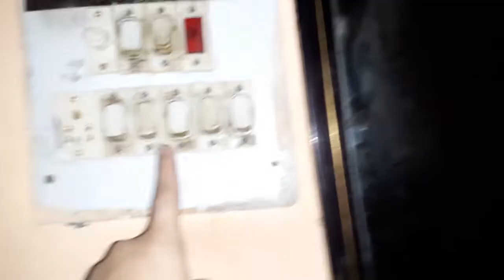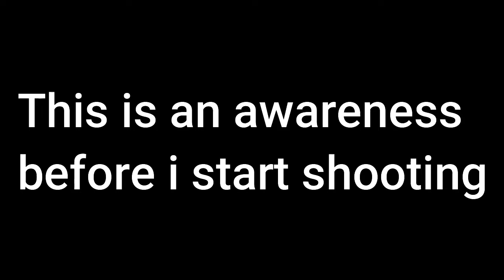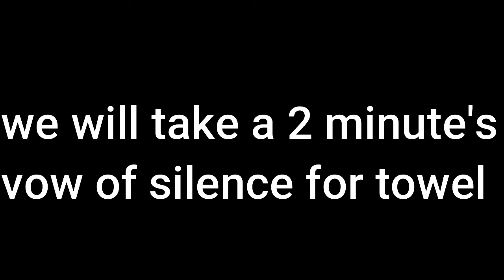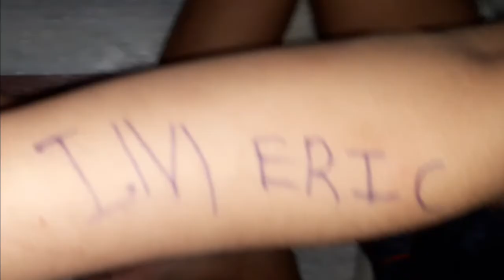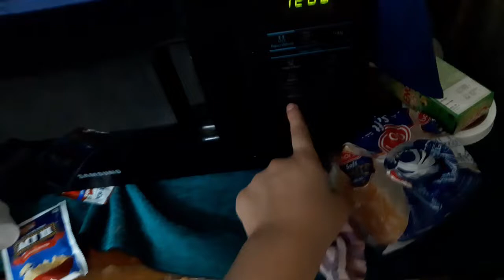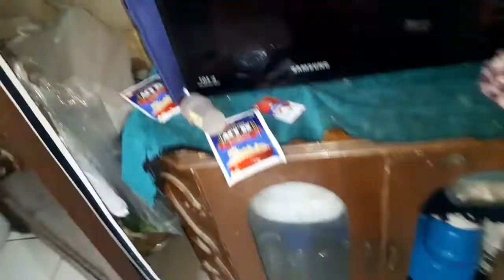Trapped in Bathroom without Towel 😳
watch trapped in bathroom without towel